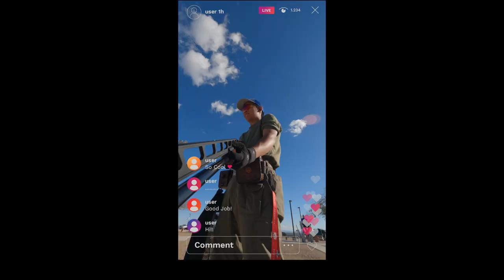Youth Trapshooting League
THE 2024 FALL AFTER-SCHOOL YOUTH TRAPSHOOTING LEAGUE
Open To All Nevada Middle and High-School Age Students: Grades 6 – 12
Trapshooting Training & Practice Sessions at the Shooting Complex
League Competition at the Shooting Complex-
Wednesday: 3-5pm
September 4, 11, 18, 25, October 2 & 9